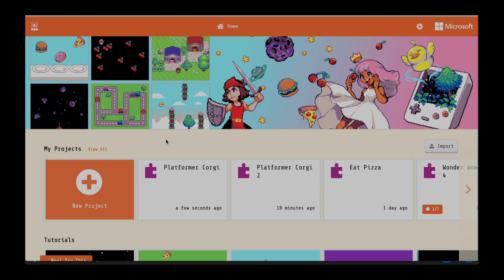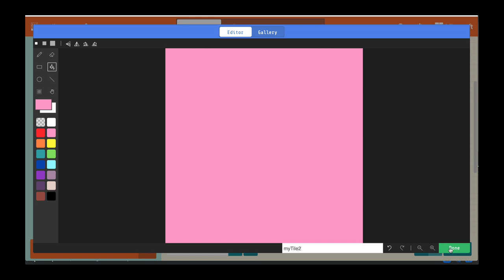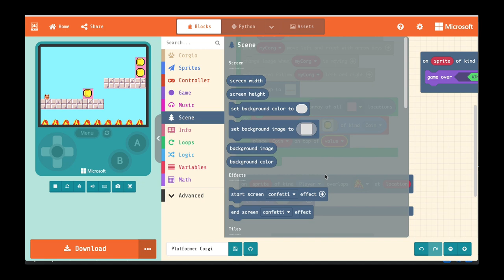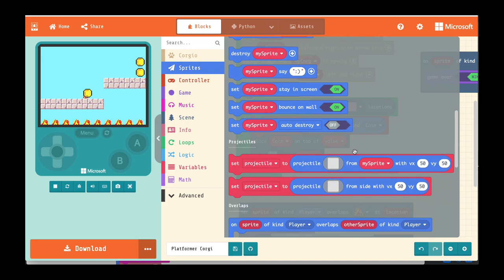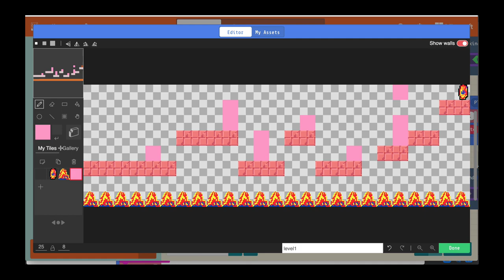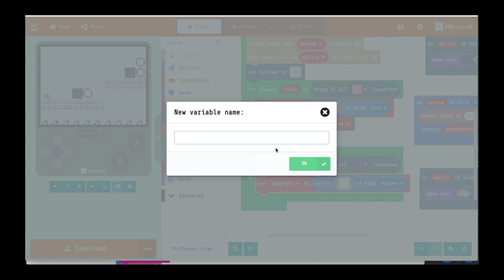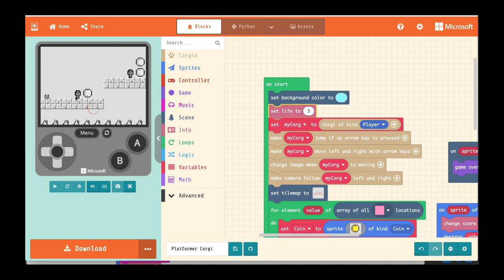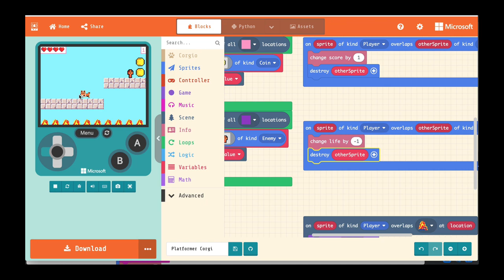वीडियो गेम्स की सरल कोडिंग - Microsoft Arcade में Platformer Game (part-2/4)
Microsoft की MakeCode Arcade वेबसाइट पर आप block-based coding करके मजेदार वीडियो गेम्स बना सकते हो जिन्हें आप फिर अपने मोबाइल फ़ोन, टेबलेट और कंप्यूटर पर खेल सकते हो और अपने दोस्तों के साथ शेयर भी कर सकते हो।

Microsoft Arcade में जो प्लेटफार्म गेम हमनें पिछले वीडियो बनाना शुरू किया था, इस वीडियो में हम उसमें Reward, Enemy, Score और Lives डालना सीखेंगे।

Link to the game (जहाँ आप कोड भी देख सकते हो)